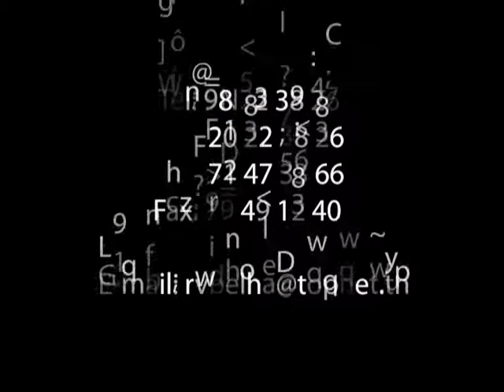LAROUSSI SAMIR 2/2